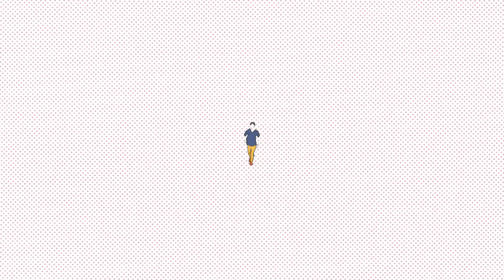Superbaker - สัญญาณ [Official Music Video]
ซิงเกิ้ลล่าสุด จากอัลบั้ม Beside You ของวงนักอบ
กลับมาในจังหวะสนุกๆ เนื้อหาน่ารัก เกี่ยวกับความไม่แน่ใจว่าอีกฝ่ายเขากำลังให้ท่าเราหรือเปล่า หรือว่าเราหลงตัวเอง พร้อมดนตรีฟรุ้งฟริ้งลายเซ็นของ Superbaker ที่ไม่เคยเปลี่ยน ยังสร้างความประทับใจได้เหมือนเดิม

กิตติภูมิ อิทธิเสริมบุญ
พงศกร  เครื่องคำ

อติภา สายพิมพ์ Director
บังอร ผายชำนาญ  Animate
วัชรสิทธิ์ เจริญกุลพงศ์  Animate
สุธิดา พันธ์ยานุกูล  Editor​

​Special thanks
อาจารย์ สุวรรณี  สุรเชษฐคมสัน  (อาจารย์ที่ปรึกษา)
กุลธิดา  ตั้งพลังสันติ
ฆนวรรษ์  กลิ่นใจ
น้ำเพชร  จินดาวงศ์
อมรรัตน์ ศรีสมบัติ